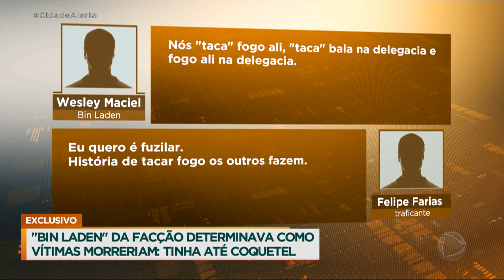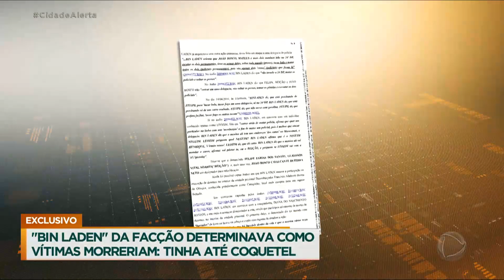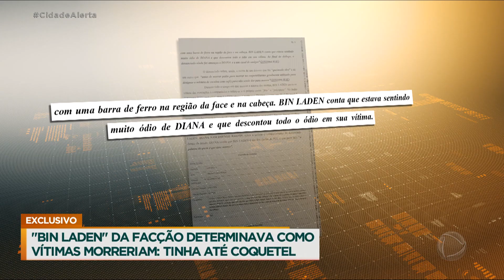Membro da maior facção criminosa do país conhecido como 'Bin Laden' é condenado a 35 anos de prisão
Um chefão da maior facção criminosa do país no Nordeste foi condenado a 35 anos e nove meses de prisão. Wesley Maciel Gomes, conhecido como ‘Bin Laden’, é considerado um psicopata e sangue-frio, por isso recebeu o apelido de um terrorista. Ele é acusado de ordenar diversas mortes no tribunal do crime, todas com muita crueldade. ‘Bin Laden’ também era responsável pela expansão do grupo criminoso e batizava os novos membros da facção.